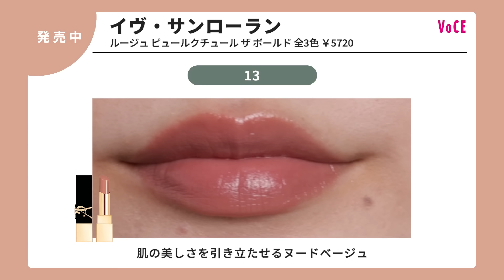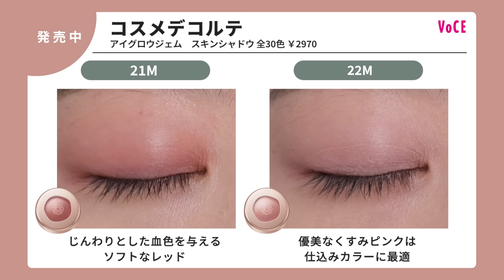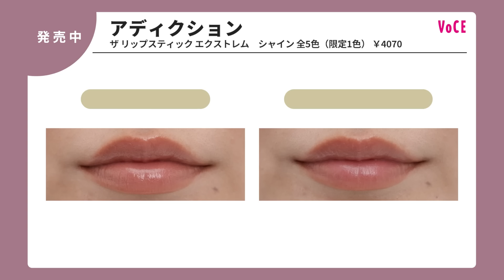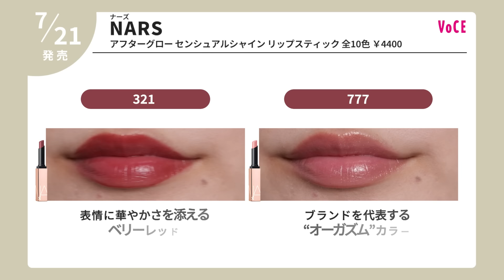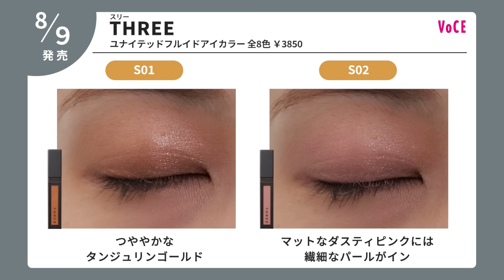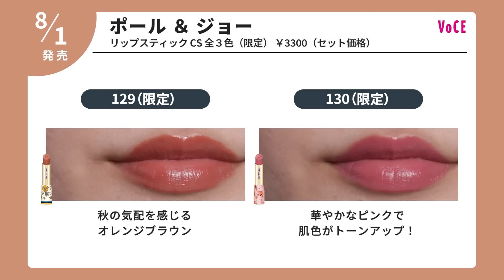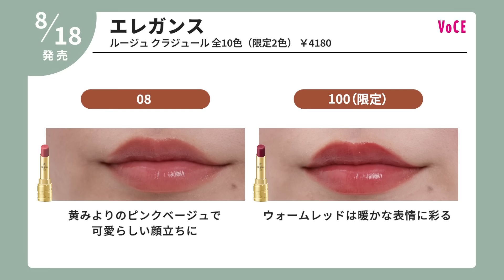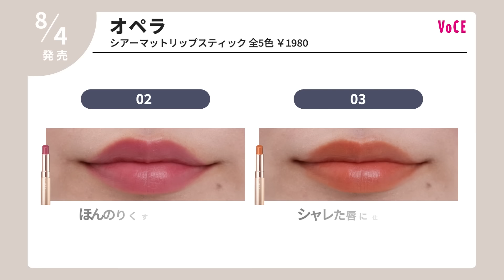【2023年秋の新作コスメ】大量レビュー【塗り比べ】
大豊作の秋の新作コスメの中から厳選したコスメを塗り比べ！　発売中の定番アイテムからこれから発売するコスメもずらりとご紹介。 秋コスメ選びの参考にしてくださいね。

0:06
8/4発売
シャネル
オンブル プルミエール リーブル

0:26
発売中
ディオール
ロージー グロウ

0:40
発売中
イヴ・サンローラン
ルージュ ピュールクチュール ザ ボールド

1:20
7/21発売
SUQQU
リクイド ラスター アイズ

1:45
7/21発売
SUQQU
シグニチャー カラー アイズ

1:55
7/21発売
SUQQU
モイスチャー リッチ リップスティック

2:35
7/21発売
ルナソル アイカラーレーション

2:45
発売中
コスメデコルテ アイグロウジェム　スキンシャドウ

4:15
発売中
ジルスチュアート
ニュアンスブロウパレット

4:30
発売中
ムースブロウマスカラ

4:45
8/4発売
ブルームクチュール アイズ ジュエルドブーケ

5:05
8/4発売
タイムレスグロウ ルージュティント

5:44
発売中
アディクション
ザ アイシャドウ パレット

5:53
発売中
アディクション
ザ リップスティック エクストレム シャイン

6:48
8/4発売
アディクション
ザ アイシャドウ プリズム

7:09
7/28発売
RMK
シンクロマティック アイシャドウパレット

7:28
7/28発売
RMK
リクイド リップカラー

8:10
7/21発売
NARS
アフターグロー センシュアルシャイン リップスティック

9:40
7/21発売
クレ・ド・ポー ボーテ
オンブルクルールクアドリ

10:15
9/1発売
ジバンシイ
ルージュ・ジバンシィ・ベルベット

10:52
8/2発売
アンプリチュード
コンスピキュアス アイズ リミテッドコレクション b

11:09
8/9発売
THREE
ユナイテッドフルイドアイカラー

11:33
7/19発売
シュウ ウエムラ
ルージュ アンリミテッド キヌマット

13:35
7/21発売
セルヴォーク
ヴァティック アイパレット

13:49
発売中
エスト
ティンティッド　プラウド　リップス

14:29
8/1発売
ポール & ジョー
リップスティックCS

15:09
8/11発売
スナイデル ビューティ
テイラード カラー アイズ

15:29
8/11発売
ピュア リップ スフレ

16:11
8/18発売
エレガンス
ルージュ クラジュール

17:41
7/18発売
エレガンス ラズル
アイカラー

18:02
8/2発売
エトヴォス
ミネラルクラッシィシャドー

18:21
8/10発売
セザンヌ
リップカラーシールド

19:03
9/13発売
フジコ
プランピーリップ

19:41
7/20発売
ギャルズ コスメティックス
アゲ盛れグリッター

19:55
8/4発売
オペラ
シアーマットリップスティック

※発売日は変更になる可能性がありますので、
詳細は店頭もしくはオンラインサイトで確認ください。

撮影／榊原裕一　動画編集／豊竹桃子（MOJA） モデル／軍司由稀（VOCEST！）、ayu、青木春香、白鳥愛紗佳（VOCEアンバサダー）　 ディレクション・文／剱持百香